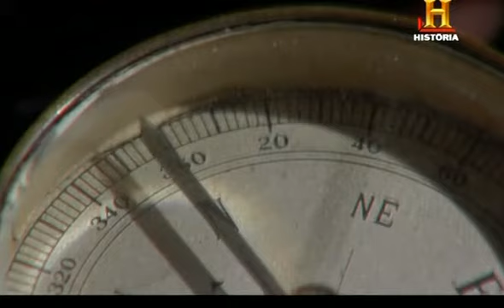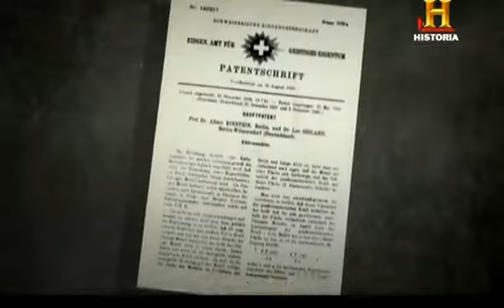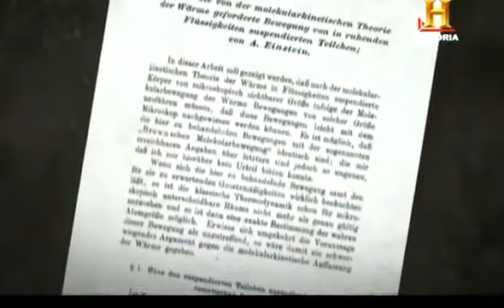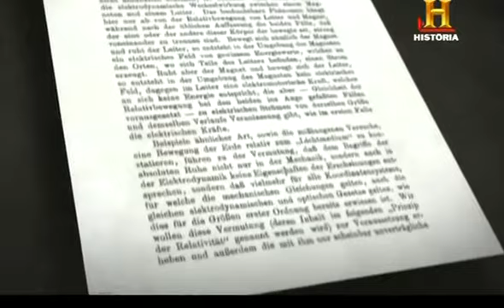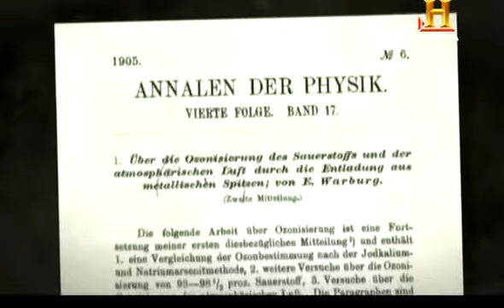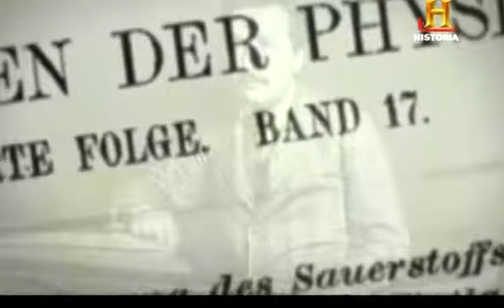Albert Einstein (1/7)